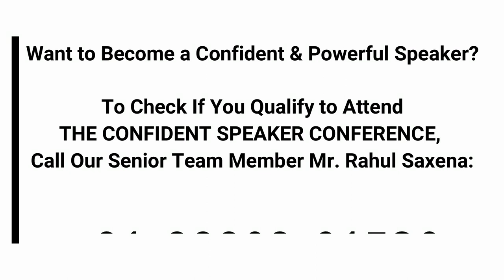Successfully Finished Another Public Speaking Workshop! More Lives Transformed...